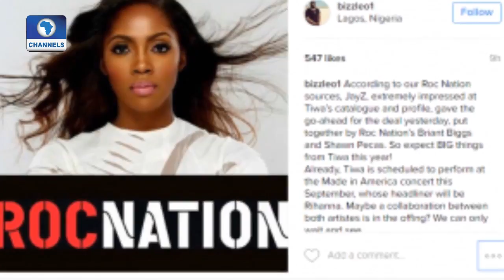Entertainent News Pt 2 030816